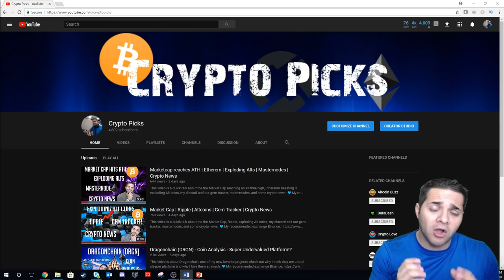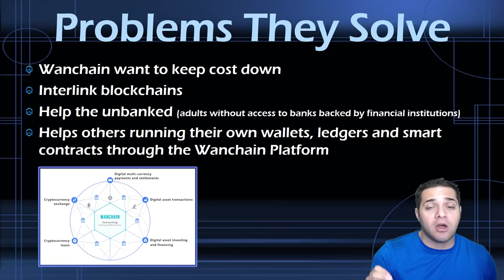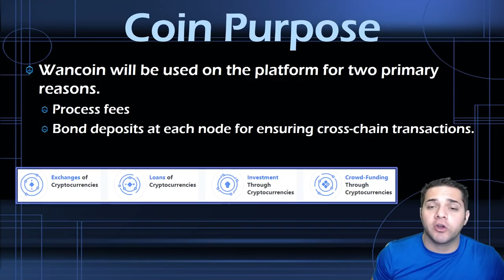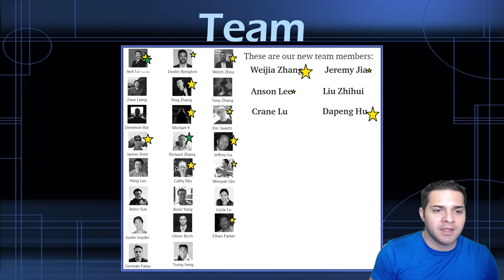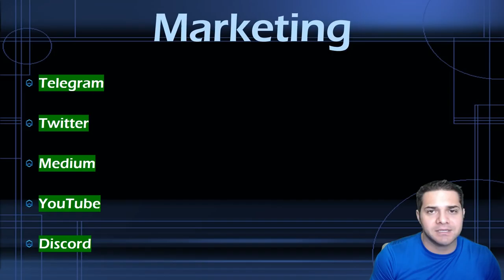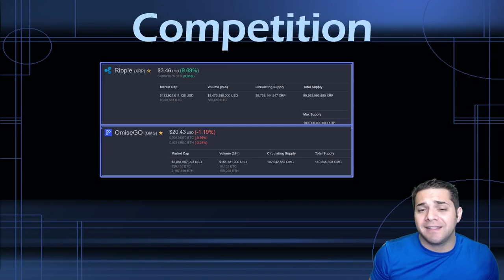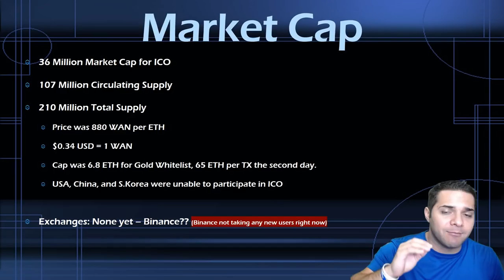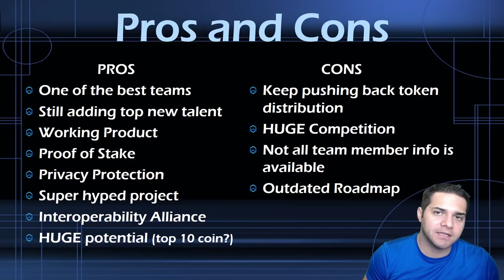Wanchain (WAN) - Coin Analysis - Better than Ripple?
This video is about Wanchain, my favorite coin of them all. Is it better then ripple? Do you plan on jumping in?

💙If you can't sign up for Binance, my second favorite exchange Kucoin